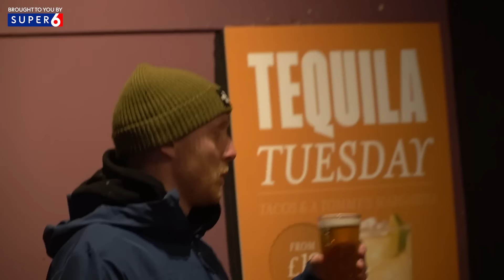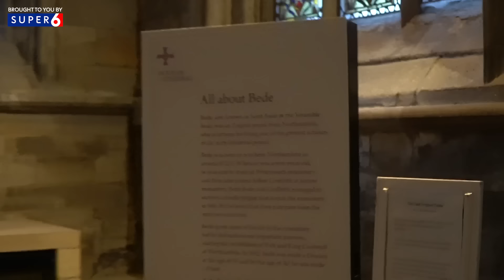Football Come Dine With Me - Ep.2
Join Pitch Sides’s official Super 6 mini-league now using the code PTCH23
Full season competition T&CS:

Huge thank you to John for the BEST party bus experience, if you're in the North East get in touch

New episodes available to watch & listen EVERY DAY.

If you'd like to work with us, email the studio on

License
96ed7f35982c4bc48e1788bb53d1700e
(YVZ0XoD7Z1X)
Song
Hypersonic Missiles by Sam Fender
ISRC
GBUM71900673

License
45684db99a4b4f6bb5d851c501f56922
(73KalLVjGw9)
Song
Seventeen Going Under by Sam Fender
ISRC
GBUM72103036

License
4f8b9fec640444d99ad0321c2e048e8c
(aJDgVZm0MNx)
Song
Spit Of You by Sam Fender
ISRC
GBUM72103040

License
e377e6f3d4a444a08149358ad0041ef6
(VwyorGRvDB7)
Song
Getting Started by Sam Fender
ISRC
GBUM72103035

License
6b837201cc264ebfa920c4fd3e5f7ad9
(wBn7zNZNKG6)
Song
Will We Talk? by Sam Fender
ISRC
GBUM71901021

License
d63ed1d8c06147848bfee7da3a951d1c
(61ERbNYwExP)
Song
The Borders by Sam Fender
ISRC
GBUM71901016

License
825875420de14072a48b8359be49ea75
(gQjeM2wKjdb)
Song
Don't Look Back In Anger by Indigo
ISRC
GBLLT1903893